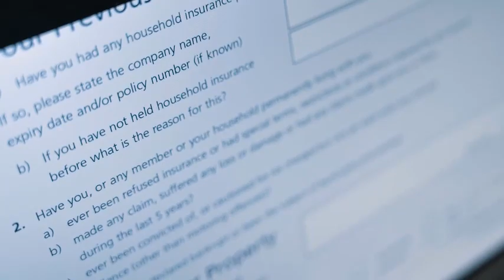Mortgages near me